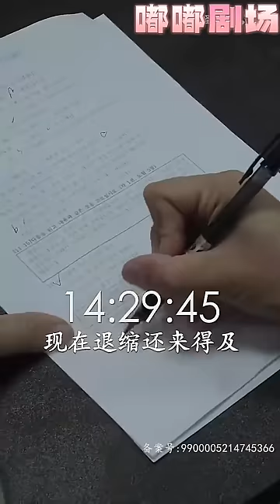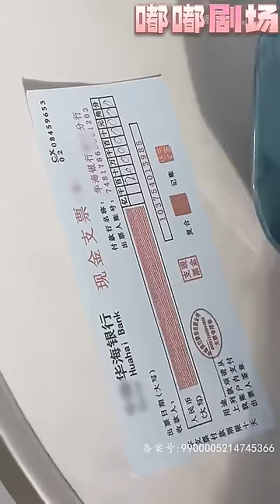我怎麽說也是大夏第壹高手，怎麽壹回來就讓我去當上門贅婿？師父定下的婚約，我只能硬著頭皮去娶女總裁！醫武無雙的我征服女總裁的心小菜壹碟，愛護她給她她想要的壹切東西！《神級龍衛》第1~100集